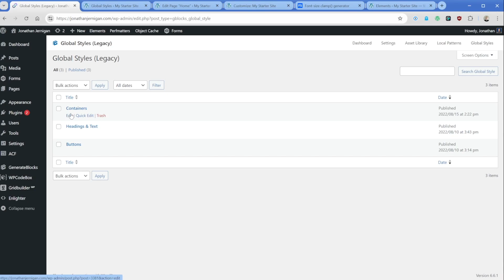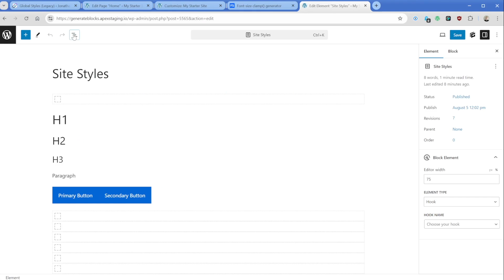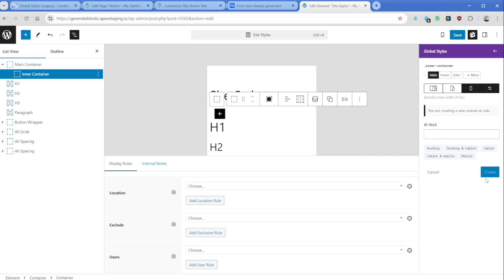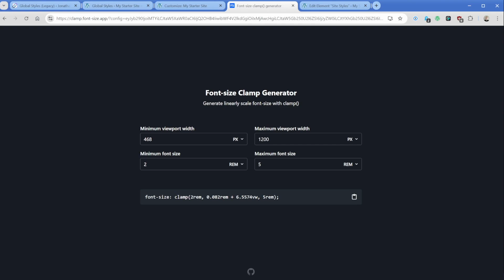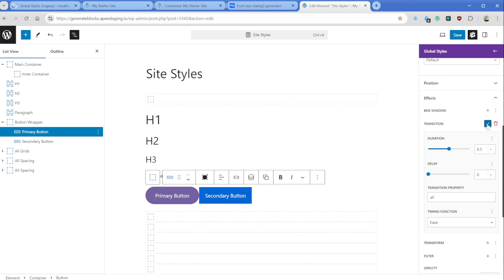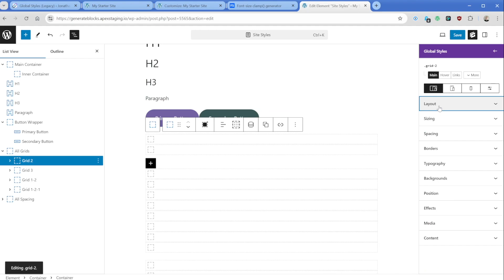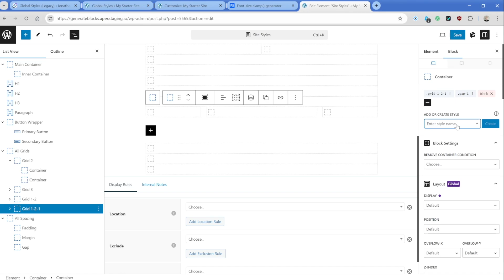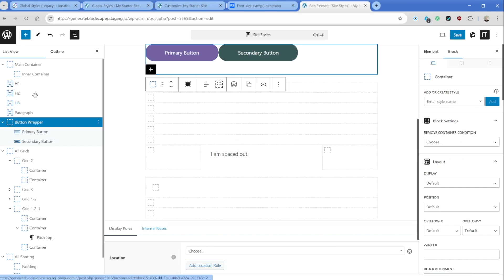How to Easily Manage Utility Classes in GenerateBlocks Pro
GenerateBlocks now has a fully featured class system, allowing you to create stacked classes, utility classes, and more.

In this video, I'm showing how I manage classes in my starter template, as well as examples of the various utility classes I across all of my websites.

--- More ---